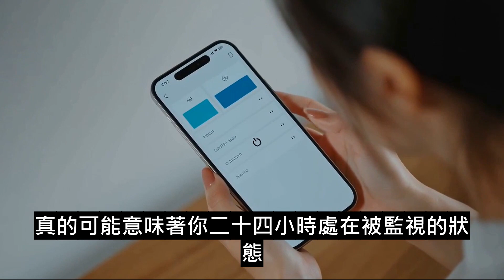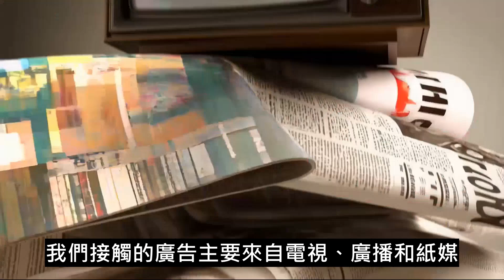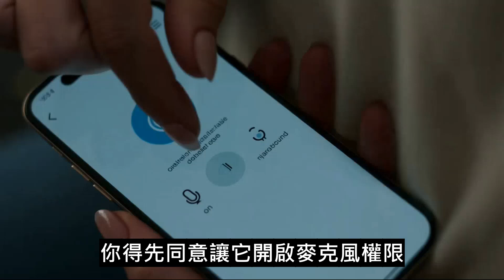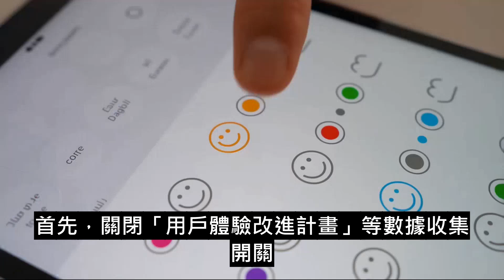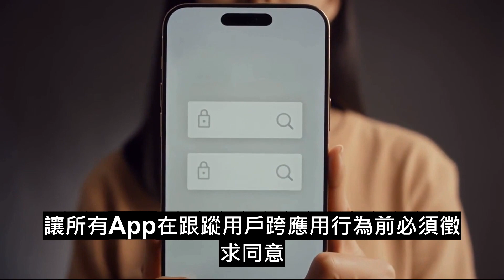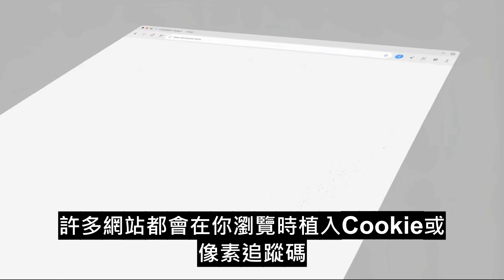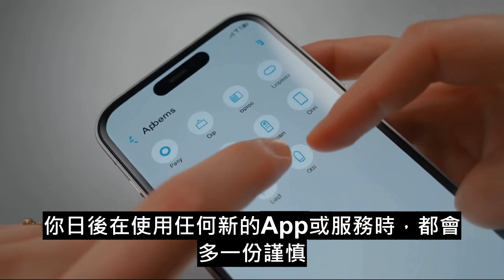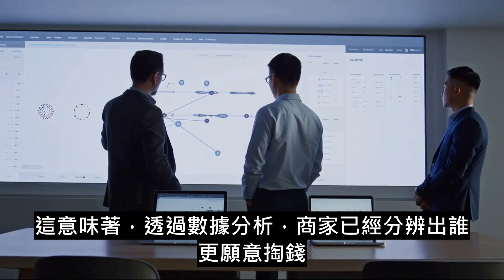手機這個隱藏開關沒關！等於被24小時監視，廣告詐騙全找上門！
聊完跑鞋就被推跑鞋、提到旅遊就刷到機票？手機真的在偷聽嗎？本片用最白話的方式，帶你看穿「讀心廣告」的祕密：從智慧型手機與大數據如何蒐集你的搜尋、瀏覽、停留與定位，拼出一張「行為肖像」，到為何企業其實不太可能大規模偷錄你的談話，卻能比偷聽更精準地預測你。接著手把手示範四大關鍵設定：關閉「用戶體驗計畫」等資料回傳、停用或重置廣告識別碼與個人化廣告、定期清查與收緊APP權限、清理Cookie並關閉不必要的定位與跨站追蹤。把這些開關關好，你會發現廣告不再「貼臉」、詐騙與騷擾也更難「鎖定」你；或許少了點「懂你」，卻多了份自由與安全。數位時代無法完全無痕，但我們可以用清醒與行動，為自己的生活築起邊界。現在就打開設定，讓手機回到貼心助手，而不是窺探者。